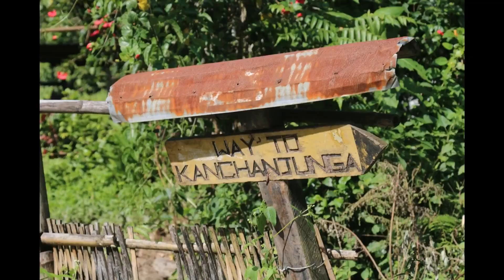Taplejung - short glimpse | Kanchenjunga Base Camp Trek | Flora Adventure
Just a compilation of scenery ,
Hope u enjoy